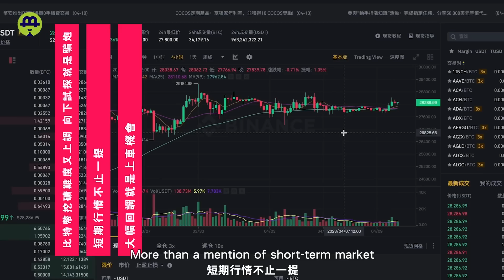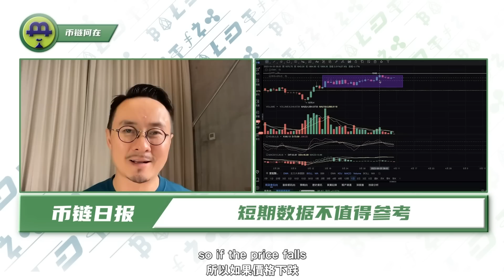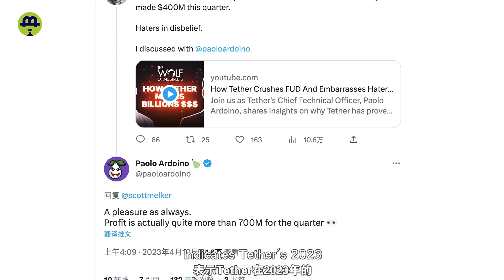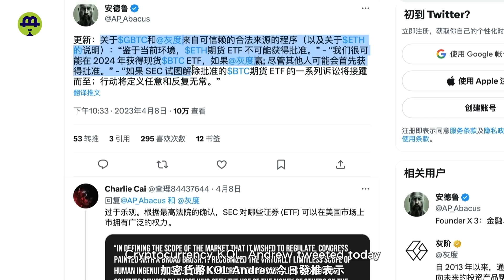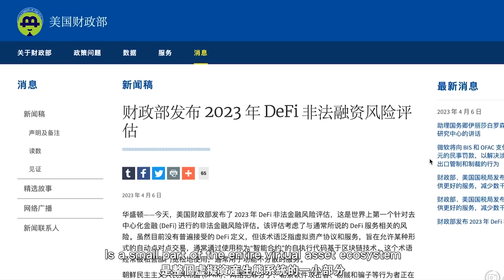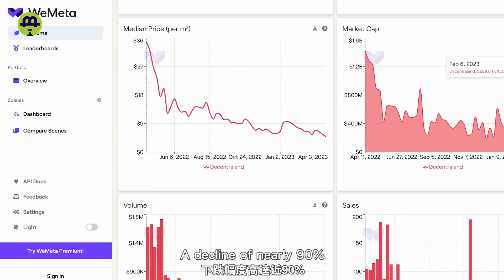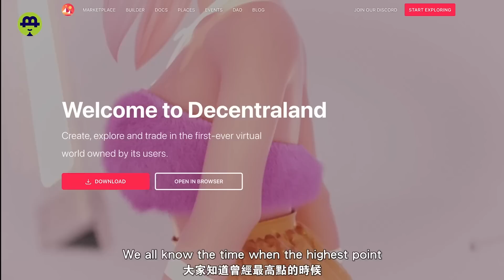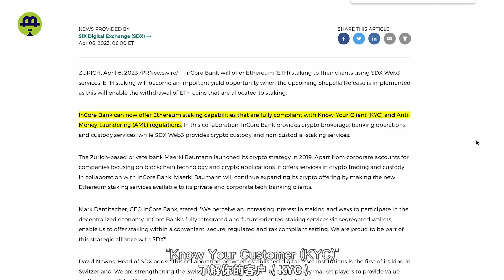矿难调高比特币再破$2.8万；USDT一季度盈利$7亿；ETF2024问世？美国首发DeFi风险报告；林俊杰亏上热搜20230410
矿难调高比特币再破$2.8万；USDT一季度盈利7亿美元；ETF将在2024问世？美国财政部首发DeFi风险报告；林俊杰虚拟炒房亏上热搜

Bitcoin breaks $28,000 again as mining disaster pushes prices up; USDT profits $700 million in Q1; ETFs expected to debut in 2024; US Treasury releases first DeFi risk report; JJ Lin's virtual real estate investment goes viral and results in losses.

时间戳

00:00 影片介绍
00:38 4.10 链上行情
02:35 USDT一季度盈利7亿美元；
05:00 ETF将在2024问世？
07:20 美国财政部首发DeFi风险报告；
09:53 林俊杰虚拟炒房亏上热搜
12:36 资讯包

【联系我们】
                        blhz2046